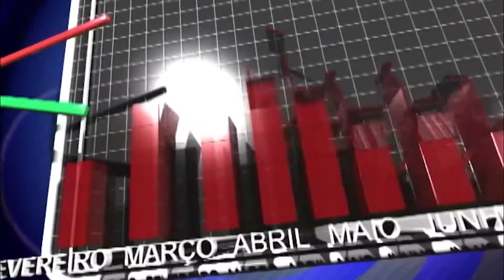GRUPO INER MARCIO CORTES